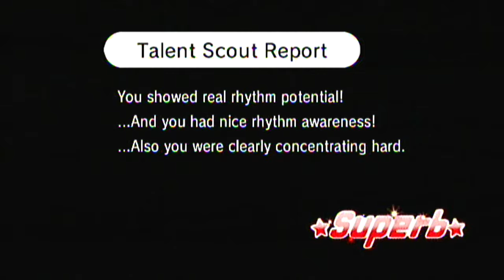[Rhythm Heaven Fever] ~ Tap Trial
The giraffe is slowly stealing your soul...